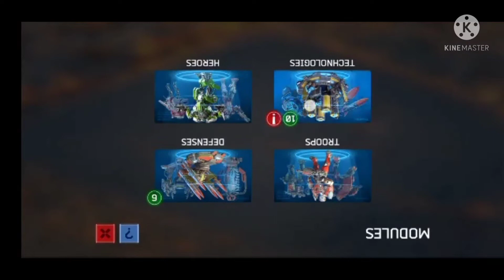🔴LIVE - New games 2021 | mowtv